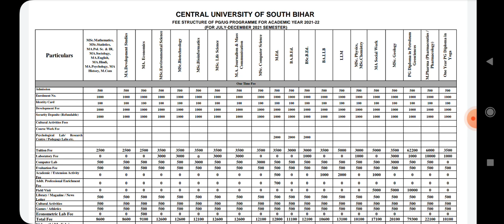cucet 2021||fee structure central university of South Bihar for academic session 2021-22||cusb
In this video we are discussing about the fee structure of Central University Of South Bihar for academic session 2021-22.